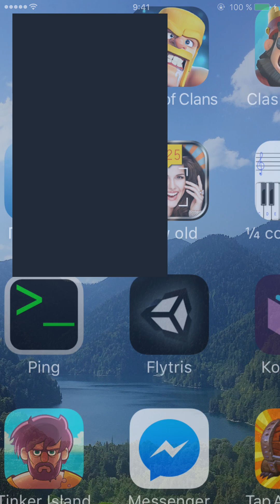Boom Day Demo video